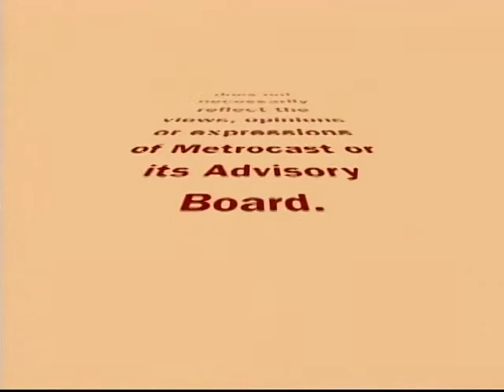Liz DeLise-9-2015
guitar singer songwriter debuts on "Gramma's Attic" to share her originals, discuss her new CD and what is next for her.